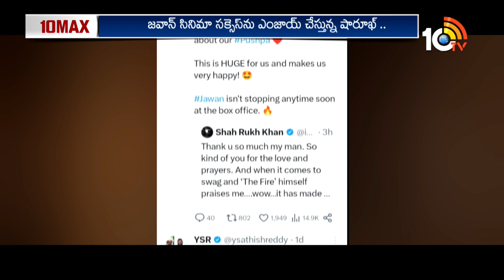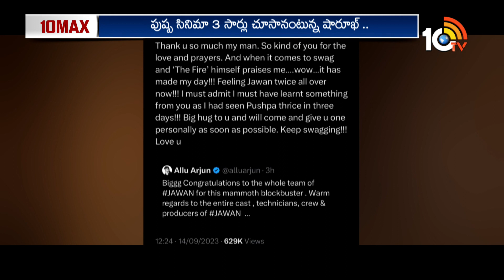10MAX Entertainment News | Vijay Deverakonda | Naga Chaitanya | Swayambhu | Hi Nanna | 10TV Ent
10MAX Entertainment News | Vijay Deverakonda | Naga Chaitanya | Swayambhu | Hi Nanna | 10TV Ent

10tv News Channel Owned by Spoorthi Communications Private Limited. 10Tv is one of the leading News channels which the delivers National and International And Regional News Streaming 24/7.10Tv has its wings spread all over the world to deliver the trustful news.Channel Dedicated to General News, LiveReports, Breaking News, Sports News, Weather News, Entertainments, Business Updates, Big Debates, Exclusive Interviews etc.